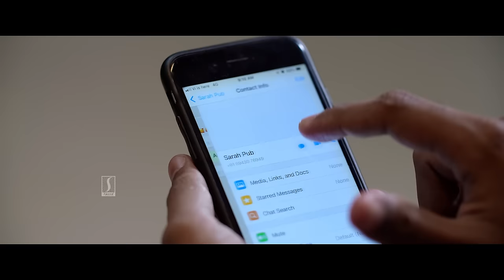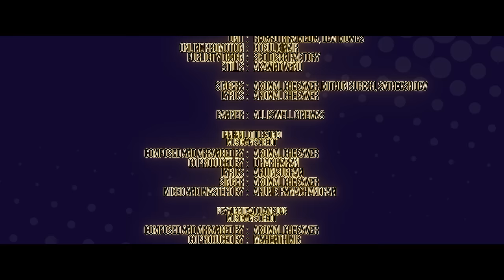New English Romantic Action Thriller | Break Up Party English Dubbed Full Movie | Khalfan | Sree Dev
Producer: Sooraj S
Written and Directed by: A R Amal kannan
Dop: vyshnav Bs, venu sasidharan lekha
Editor: Rajesh Jayakumar
Cast: Khalfan, Viswa mohan, Sree dev, Sangeetha padhma, Azeez nedumangad, Binu adimali, Thesnikahan, Fahim safar, Vishnu nath, Cristy, Anju, Vyshnavi